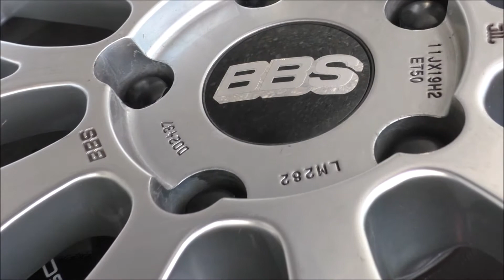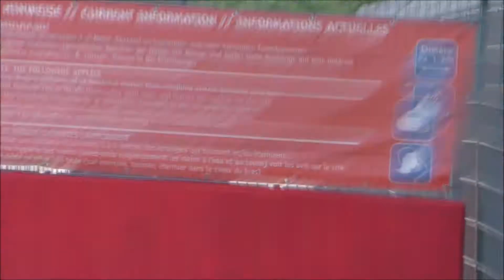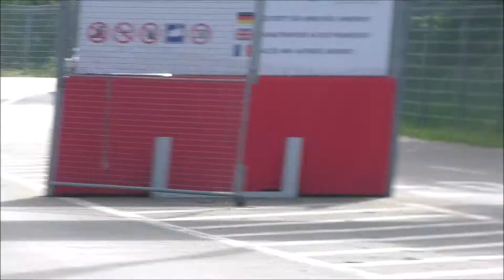Doerr Event Hockenheimring 2021 #1 | Isdera Commendatore 112i, Chiron Pur Sport, 918, 3xSinger